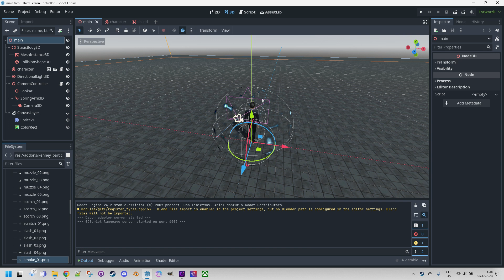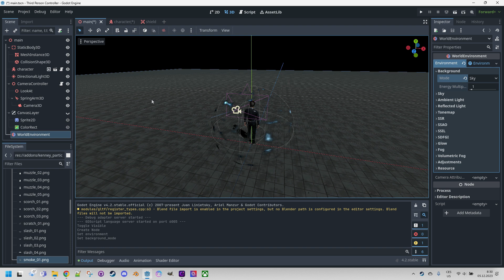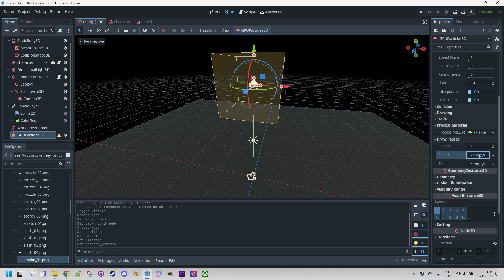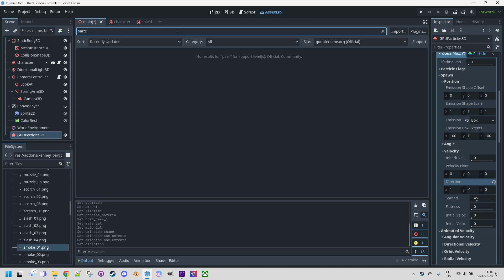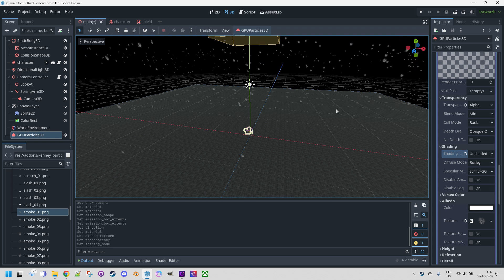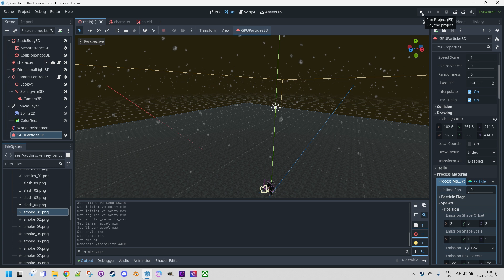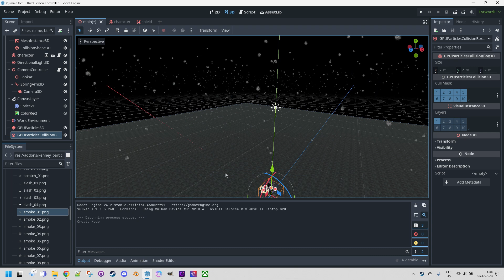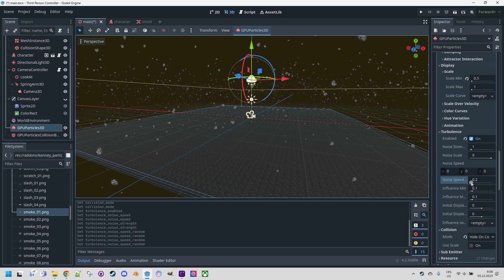Godot 4: Add snow particles to your 3D scene (tutorial)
Hello there! In today's video, I would like to focus on particle systems in Godot, which is an area that, similar to shaders, often raises plenty of questions. Particles are useful for various effects if we know how to use them. In this video, we will enhance our 3D scene with snowfall.